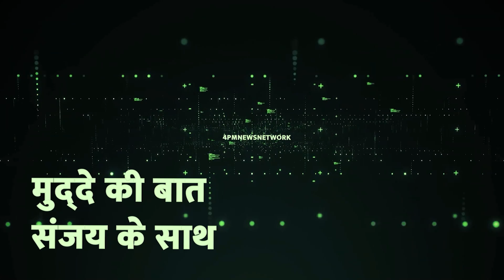Exclusive Interview: संजय निषाद ने तो पूरी पोल खोल दी!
4PM News Network 🌎